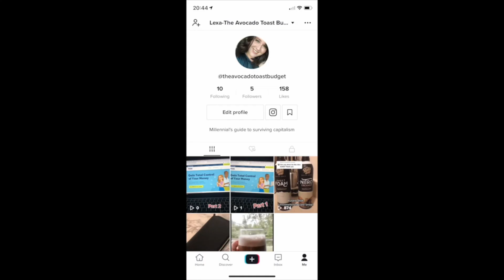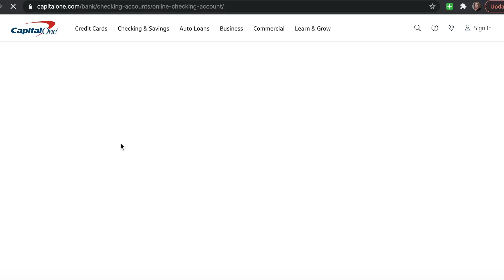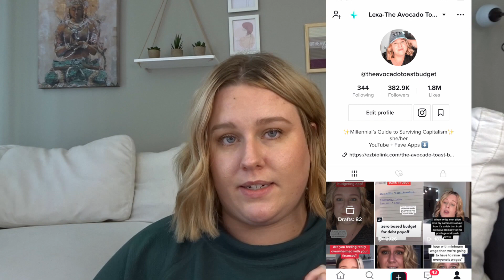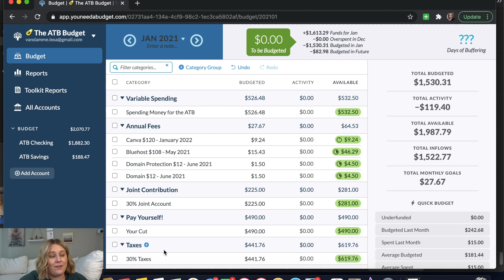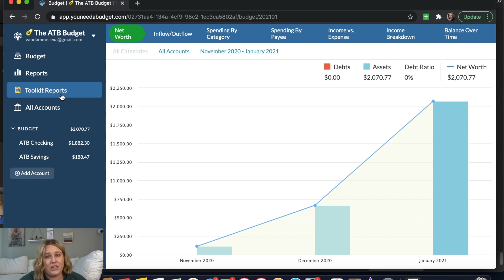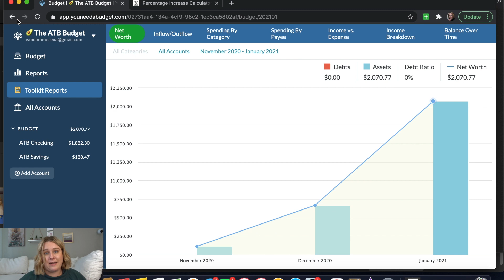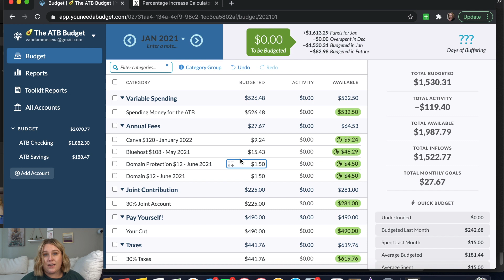MY FIRST INFLUENCER PAYCHECK | how much I make on Tik Tok, YouTube and Instagram 2021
Hi Friends!

Today we are talking about how much money I made my first paycheck as an influencer in 2021. As someone who has been a content creator for less than 6 months, this is the perfect video if you are new to YouTube or Tik Tok and want to know how much money you can make on Tik Tok in your first months.

⬇️ FINANCIAL SURVIVAL GUIDE ⬇️
learn to save money, create a budget that works for YOU, pay off debt, and invest

Views expressed in this video are my opinion and should not be interpreted as professional financial advice. I am not a certified financial advisor.

Helping Millennials and Gen Zers survive capitalism by feeling confident with saving, paying off debt, investing and budgeting in a way that works for YOU.

My Filming Gear:
Ring Light Diffuser
Table Top Ring Light
Large Ring Light

As seen in video:
Hanging Shelves
Fake Succulents
Moon Phase Mirrors

Chapters:
0:00 Intro
0:59 disclaimer
1:49 background of ATB
2:14 separate bank accounts
3:50 history of ATB
6:13 how many followers I have
6:27 sources of income
6:39 how much I made & budget breakdown
13:20 outro